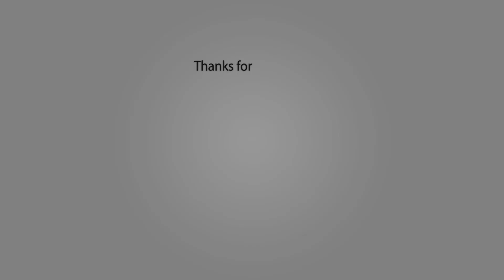Soy Luna Then and Now 2018 (Real Name & Age)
Lionel Ferro as Nicolás 'Nico' Navarro, Chiara Parravicini as Yamila 'Yam' Sánchez, Michael Ronda as Simón Álvarez, Malena Ratner as Delfina 'Delfi' Alzamendi,
Jorge López as Ramiro Ponce, Katja Martínez as Jazmín Carbajal, Gastón Vietto as Pedro Arias, Paula Kohan as Mora Barza, Germán Tripel as Cato, Carolina Ibarra as Ana Castro,
Agustín Bernasconi as Gastón Perida, Ana Jara as Jimena 'Jim' Medina, Valentina Zenere as Ámbar Smith, Carolina Kopelioff as Nina Simonetti, Ruggero Pasquarelli as Matteo Balsano,
Karol Sevilla as Luna Valente, Luz Cipriota as Tamara Ríos, Ana Carolina Valsagna as Mónica Valente, Ezequiel Rodríguez as Ricardo Simonetti, Rodrigo Pedreira as Reinaldo 'Rey' Gutierrez,
David Murí as Miguel Valente.